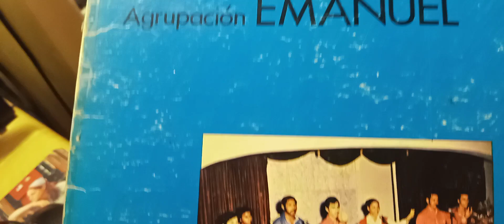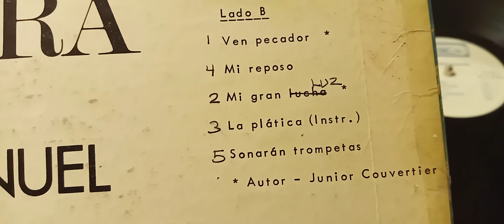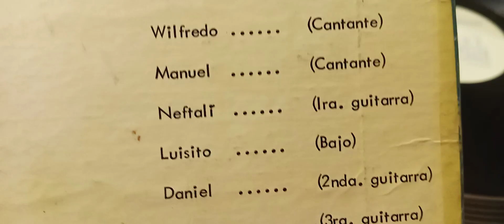GRUPO EMANUEL CANTAN (EL VENDRA) DEL 1974 DIRECTOR JUNIOR CONVERTIER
MUSICA CRISTIANA: GRUPO EMANUEL CANTAN (EL VENDRA) DEL 1974